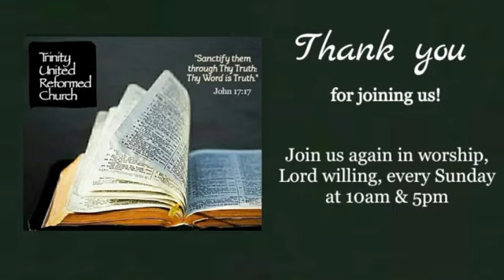April 3, 2022 PM - “Seeing Christ’s Day” - Genesis 22:1-19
Reverend Joghinda Gangar
Sermon: “Seeing Christ’s Day”
Scripture Text: Genesis 22:1-19